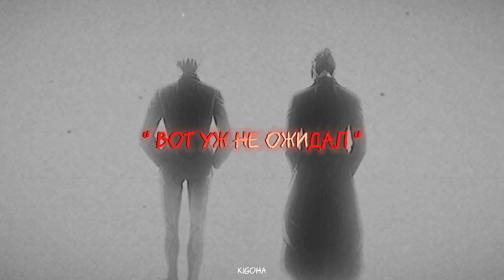Gojo x Geto — у мᴏᴇй души ʜᴇт дᴏмᴀ ( AMV ) Jujutsu Kaisen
простите, но у меня гиперфиксация)))